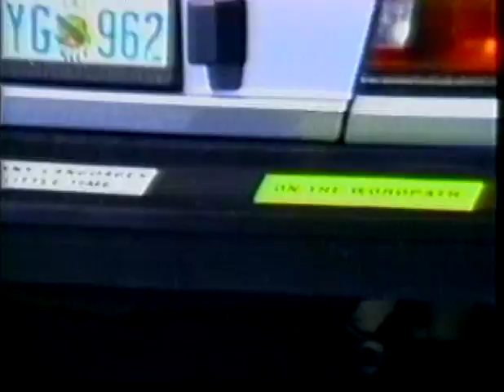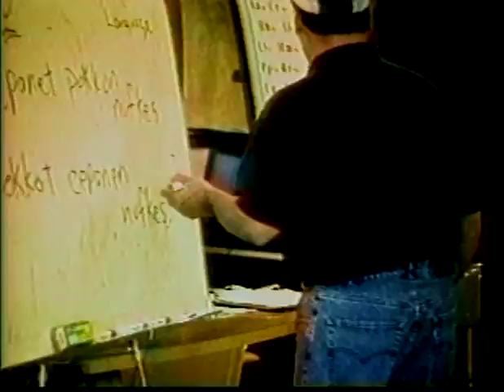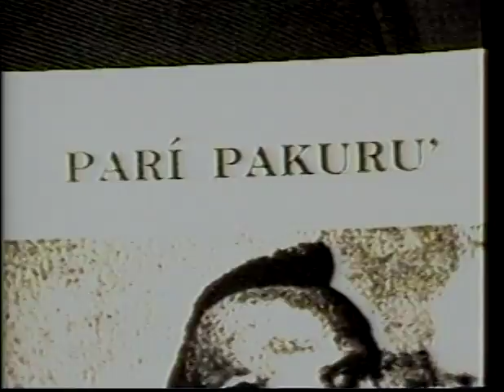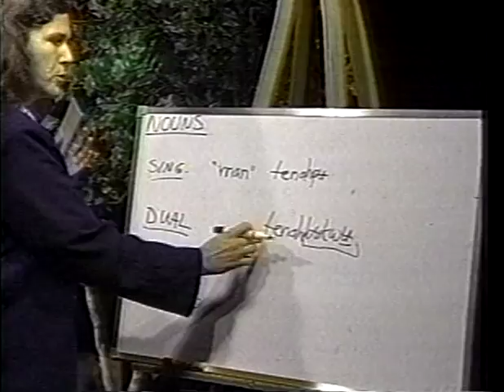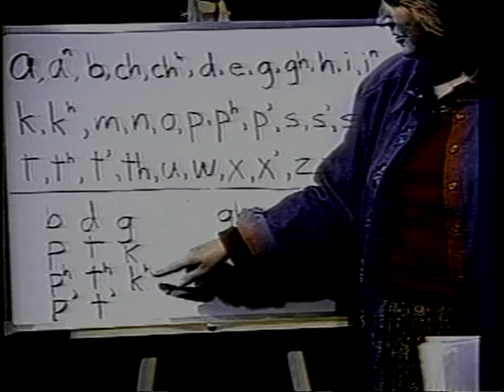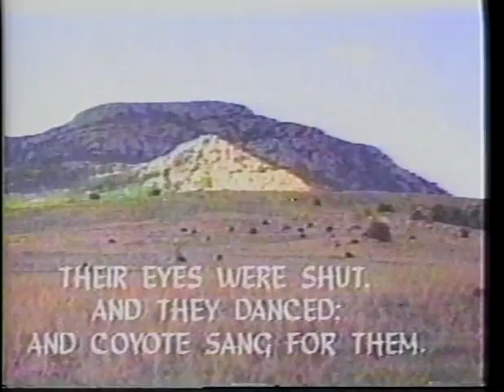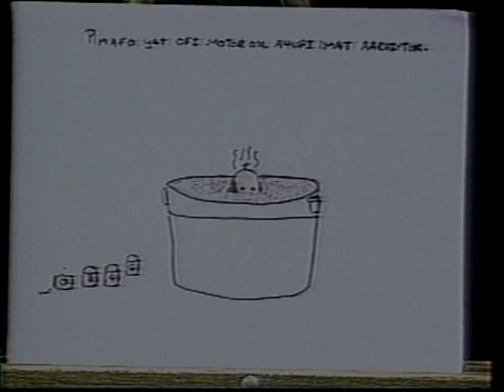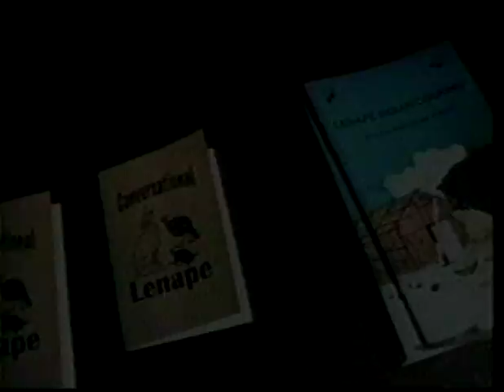Wordpath Episode 100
Title: 100 Wordpath Shows

A look back at the first 100 "Wordpath" shows.  Includes excerpts from about 40 shows.